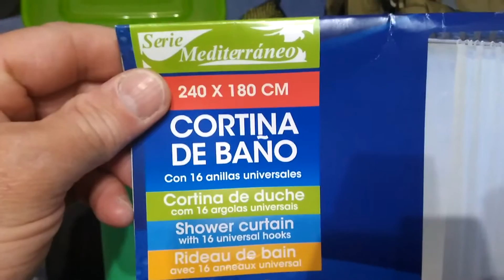PASEITO DEL DOMINGO I